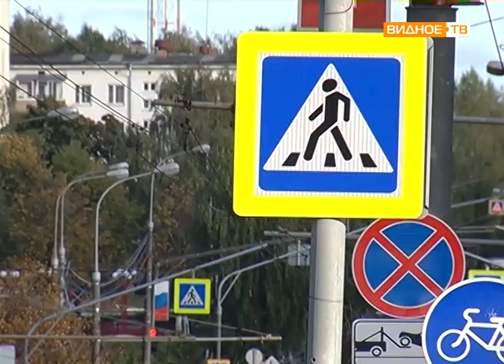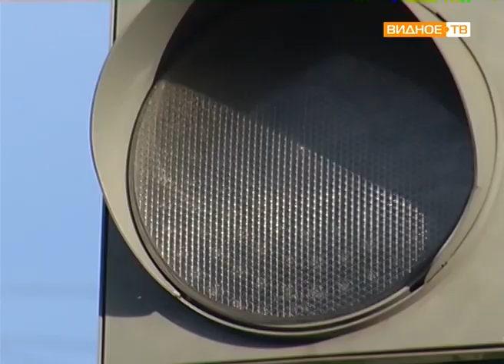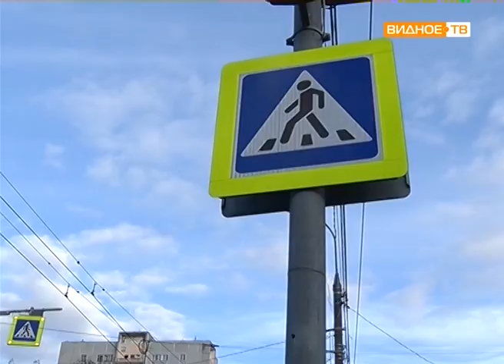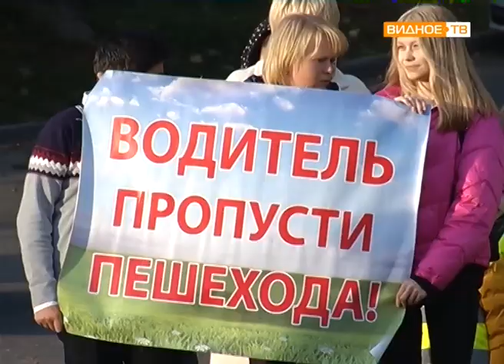"Заметный пешеход" - акция ГИБДД, студентов МРСЭИ и воспитанников детского сада "Ласточка"